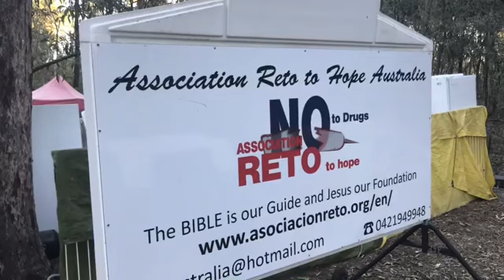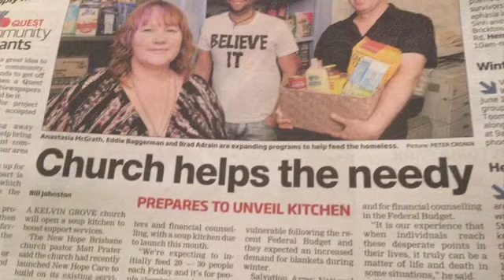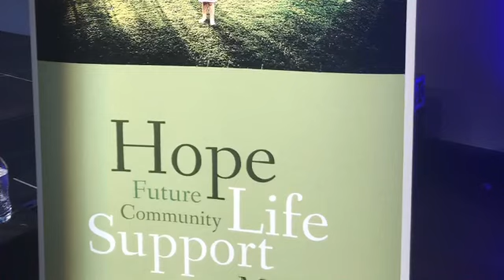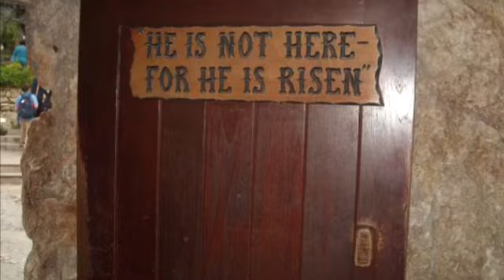New Hope Church Brisbane highlights 2018